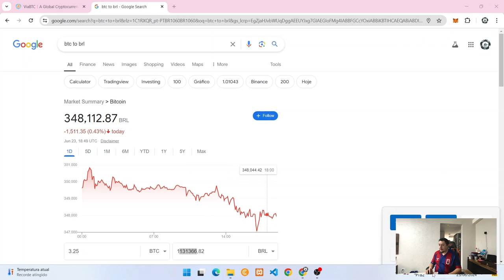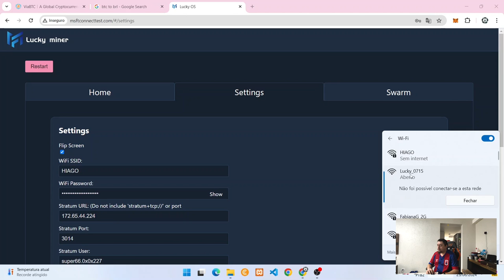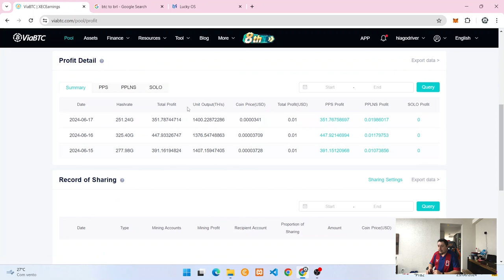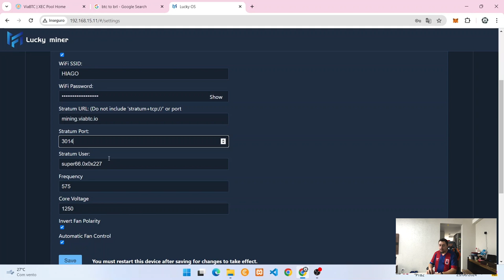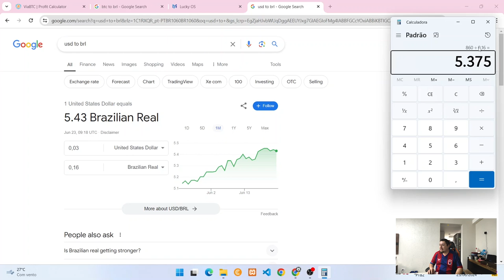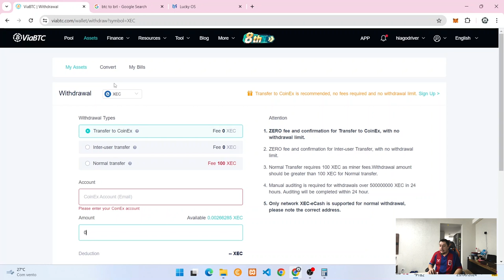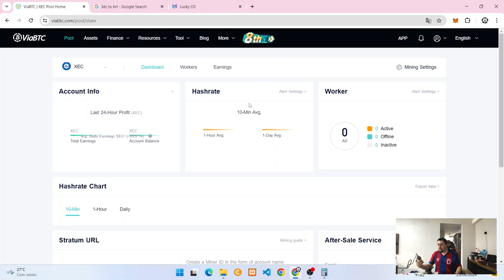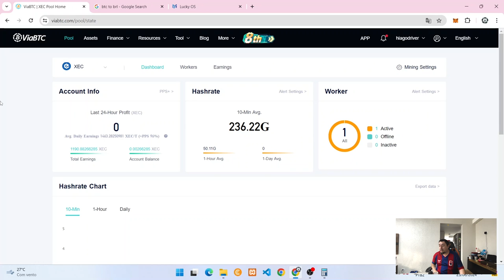Lucky Miner LV06 - Mineradora Caseira De Bitcoin - Unboxing - Mineração SOLO - Loterry Bitcoin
Você pode ficar milionário com esse dispositivo.

Link Mineradora Aliexpres: